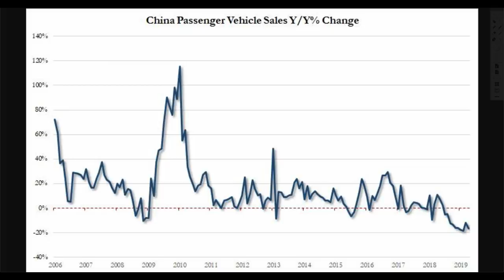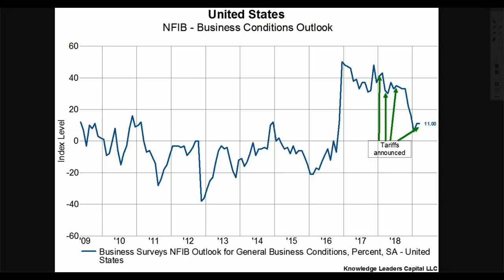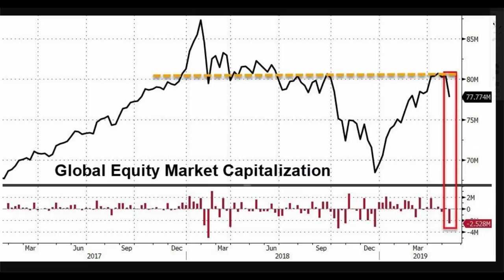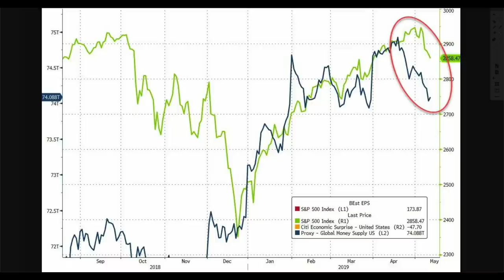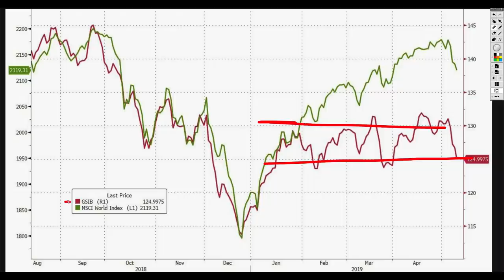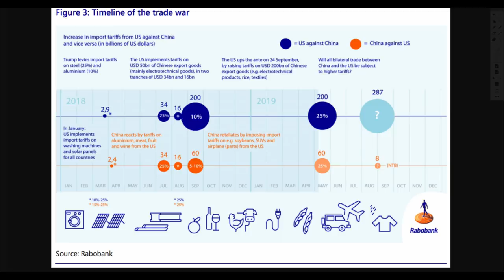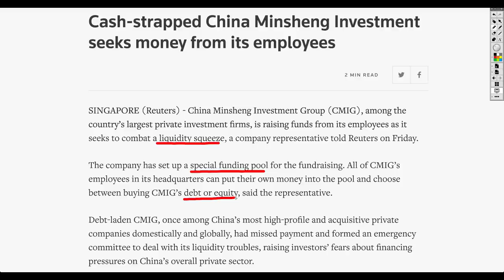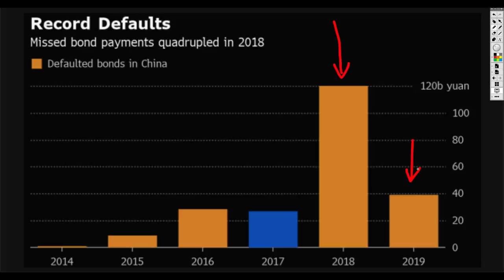China Defaults in 2019 Could Be Worst Year Ever In History!